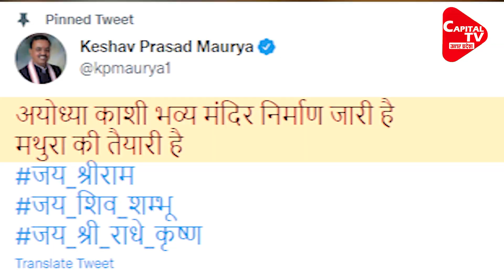Hema Malini Pitches For Grand Temple In Mathura Like Ayodhya | Capital TV Uttar Pradesh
BJP MP Hema Malini on December 19 pitched for grand temple in her constituency Mathura and cited Ayodhya’s Ram Temple and Kashi Vishwanath corridor. “Being the Member of Parliament of Mathura, which is the birthplace of Lord Krishna, I will say that there should be a grand temple. A temple is already there and can be beautified like Prime Minister Narendra Modi developed Kashi Vishwanath corridor,” she added.